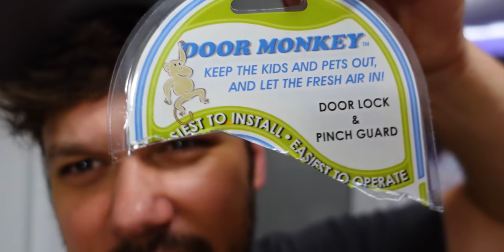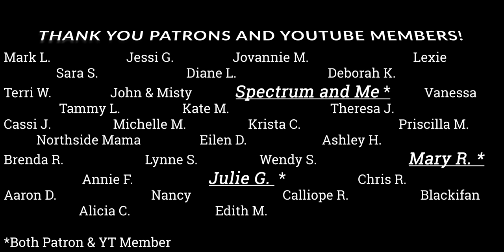Autism Nighttime Safety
Keeping our daughter with autism safe is so important. Since she does not understand safety rules and will put herself in dangerous situations when we are sleeping, we have to think outside of the box to keep her safe at night.

The Door Monkey (We receive up to 5% of sales at no extra cost to you through our Amazon link)

Shop Items That We Use (We receive up to 5% of sales at no extra cost to you)
Stuff We Are Bringing For Traveling:
Buckle Buddy
Model Magic
Stuff We Use
Tablet Stand
Headphones That Braylee Uses
Toothbrush That Braylee Uses
Chewy Tube That Braylee Uses
Car Decals For Safety That We Use
The Special Needs Stroller We Use
Glo Pals
Bubble Tube
Tie-Dye Kit
Mr. Bubbles Foam Spray